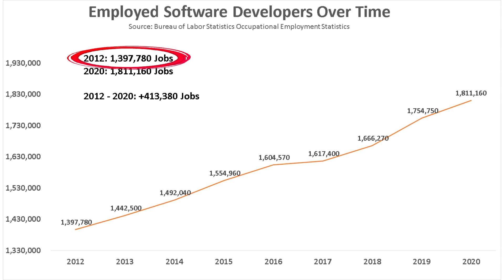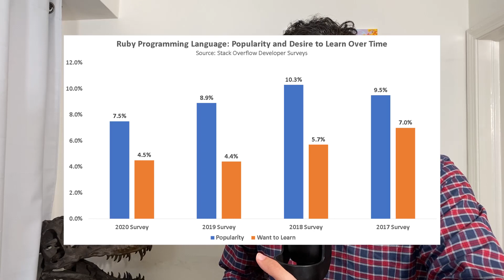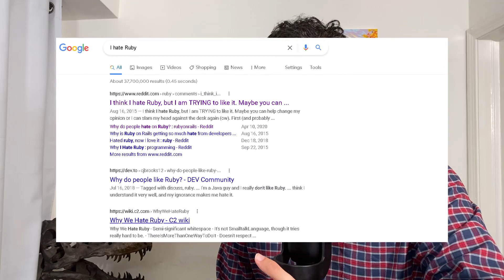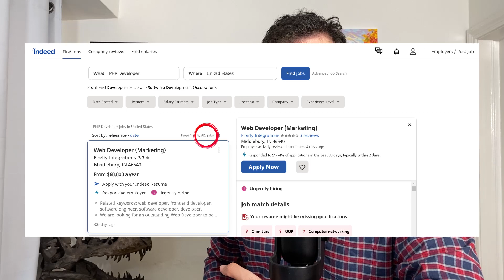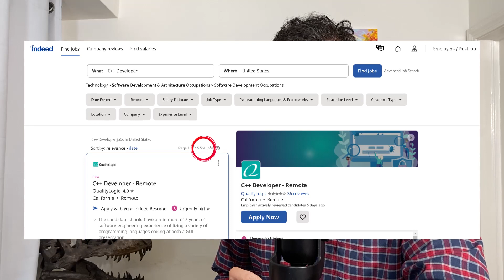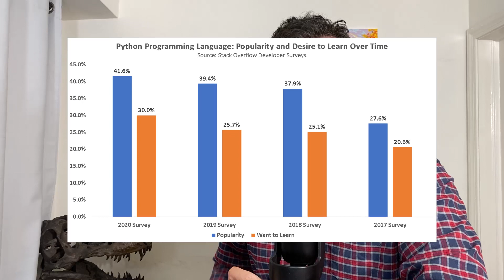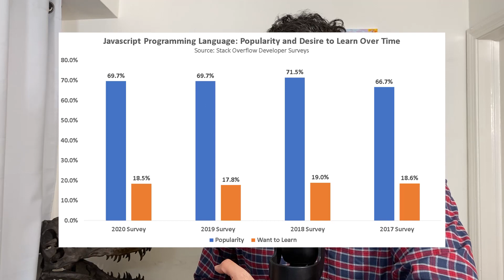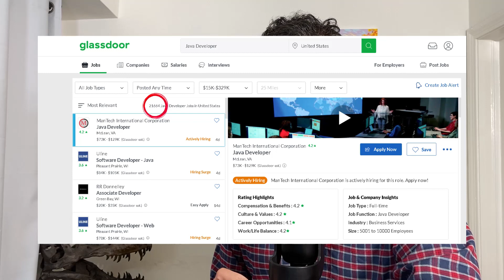10 Most In-Demand Programming Languages (2021) - Help Wanted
//Discover Your Dream Career Course (Coming September 1, 2021)

🧑‍🚀 My blog and business are powered by Kajabi!